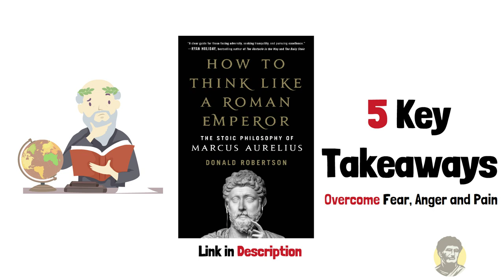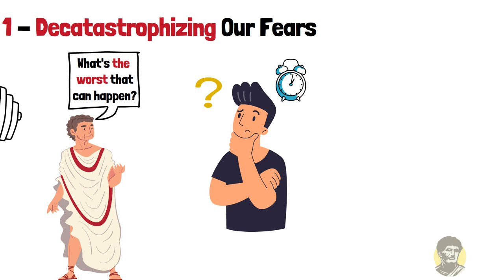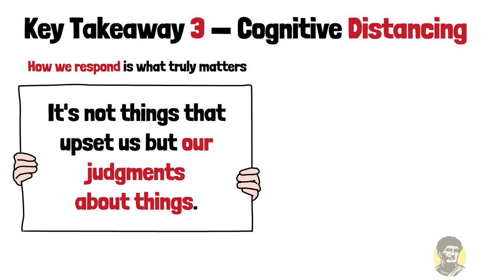Donald Robertson - How to Think Like a Roman Emperor Book Summary (Stoicism)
In this video, I share 5 of my favourite takeaways from the book "How to Think Like a Roman Emperor." Each takeaway is a specific stoic technique that Donald Robertson teaches us for overcoming emotions such as fear, anger and pain.

How to Think Like a Roman Emperor

Marcus Aurelius was the last of the five good emperors of Rome. As emperor, he had to endure untold hardships. This includes fighting two long and brutal wars, overcoming one of the deadliest plague outbreaks and dealing with an internal rebellion. Yet, the accolade Marcus Aurelius is best known for is being a philosopher. The philosopher king, to be exact.